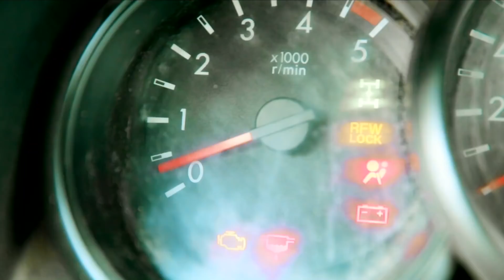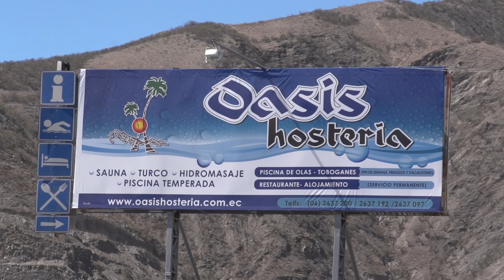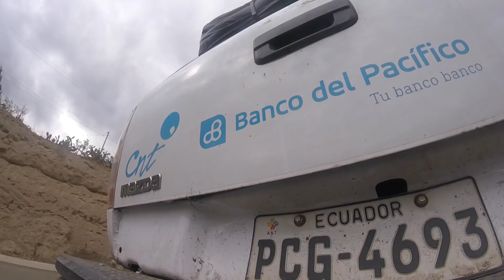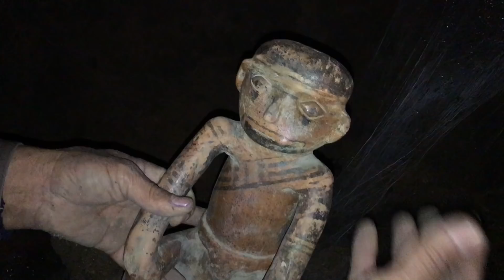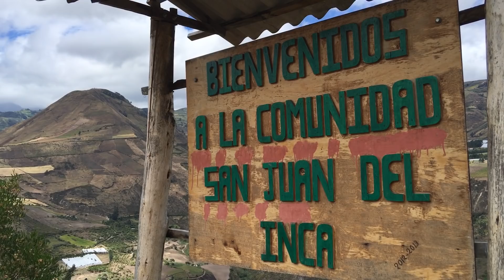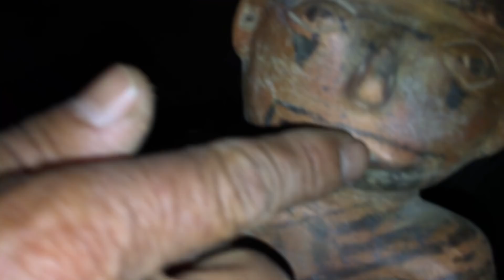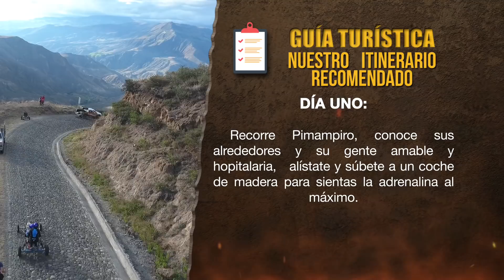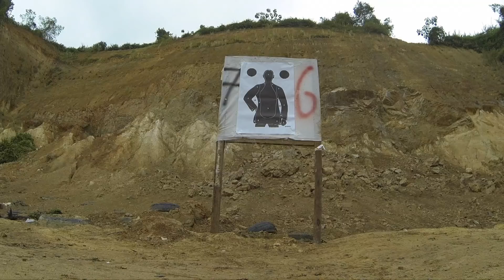PIMAMPIRO, "La coca, el secreto de los Incas en la tumbas perdidas"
VAMOS A PIMAMPIRO EN BUSCA DE LAS TUMBAS PERDIDAS, ENCONTRAMOS TESOROS BAJO TIERRA DE INCALCULABLE VALOR. ENTIERROS Y TESOROS INCAS Y PRE INCAS 8 METROS BAJO TIERRA